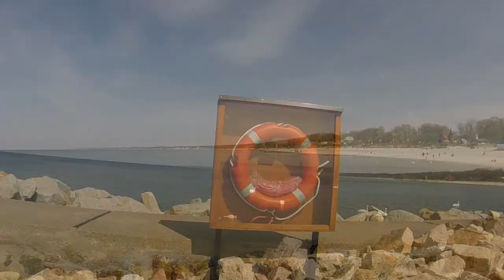Ustka small town and port at Baltic Sea - Poland